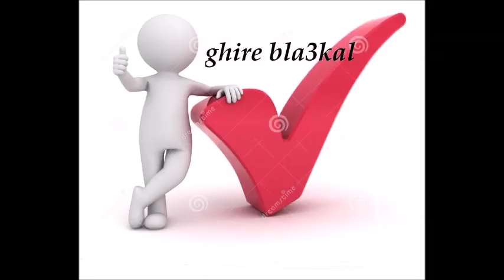Park Ain Tamda (Zaouiat Cheikh) le 04/08/24 زيارة لمنتزه عين تامدا ( زاوية الشيخ )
اهلا وسهلا ومرحبا بالجميع،  تعمل القناة على فيديوهات لمنطقتنا نقدمها لكل من تفصله المسافات عنها،. وأيضا نقدم فيديوهات لمناطق أخرى داخل المغرب وخارجه  نكشفها لمن له رغبة في ذلك. وفي الاخير سنكون سعداء بانضمامكم لقناتنا ♥️♥️🙏🙏 بالاشتراك مع تفعيل الجرس لتكونوا من الأوائل من يصلكم جديد قناتنا. تحياتي لكم جميعا 🌹🌹🌹